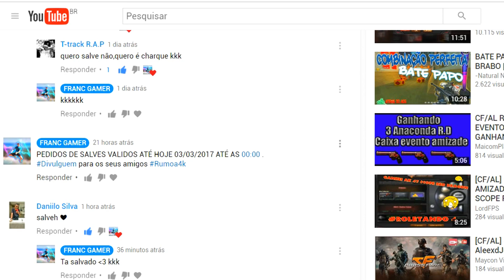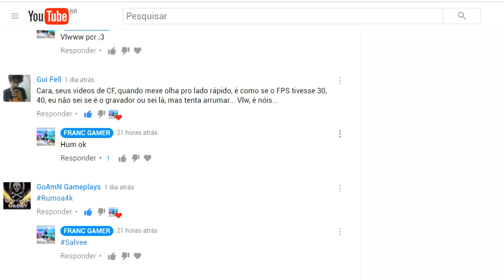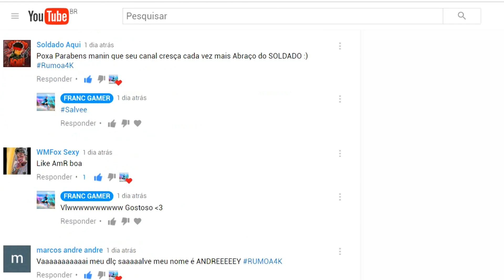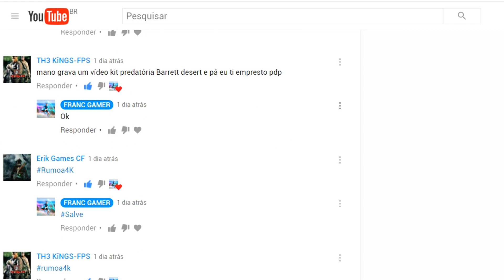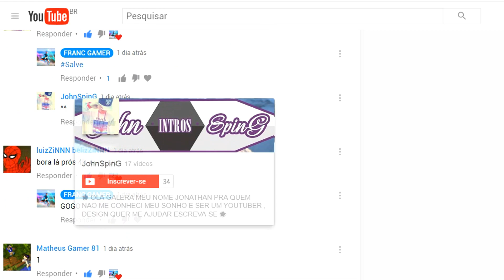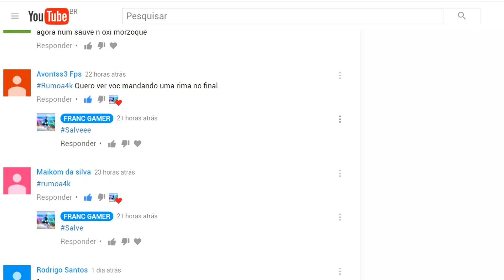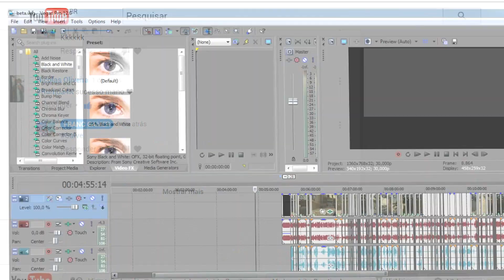🎮 [CF AL] CORRERAM DOS PROERDS ! ( CLÃ : STRONGE )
▬▬▬▬▬▬▬▬▬▬▬ஜ۩۞۩ஜ▬▬▬▬▬▬▬▬▬▬▬▬▬
▓▓▓▒▒▒░░░ LEIA A DESCRIÇÃO DO VÍDEO ░░░▒▒▒▓▓▓
▬▬▬▬▬▬▬▬▬▬▬ஜ۩۞۩ஜ▬▬▬▬▬▬▬▬▬▬▬▬▬

►Steam : FRANCGAMER

►Clã: STRONGE

►Conheça a Netowork Freedom! e seja um parceiro :D •
(É a network que eu recomendo!

►Meus Nicks:

Line Of Sight : FRANCGAMER
League Of Legends: FRANCGAMERYT
Cross Fire Al: CmD]-FiLiPiN
Point Blank: FrancGamer
GUNZ: FrancGamer
PXG: MasterOlive
NFSW: FILIPINHO972
XBOX Live: FrancGamer

►CONFIGURAÇÕES DO PC :

.Processador : Intel Pentium

.Placa De Video : Placa de Vídeo GeForce GT 730